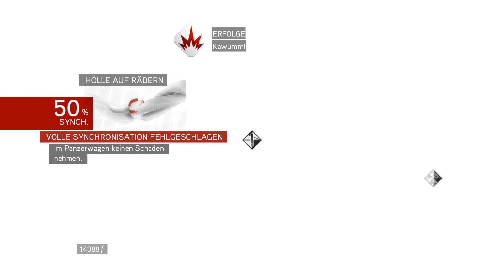Assassin's Creed: Brotherhood [026] - Hölle auf Rädern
Hinweis: Dieses Spiel ist ab 16 Jahren.

Über Dieses Spiel:
Ezios erbitterter Kampf gegen den mächtigen Templer-Orden geht in die nächste Runde. Diesmal führt es den legendären Meister-Assassinen nach Rom. Dort plant Ezio, das Übel direkt an seiner Wurzel zu bekämpfen.

Name: Assassin's Creed: Brotherhood
Entwickler: Ubisoft Montreal
Publisher: Ubisoft
Plattform: PC
Release: 18. November 2010 (EU)

Kommentiertes Game Play von:
ZeroHD